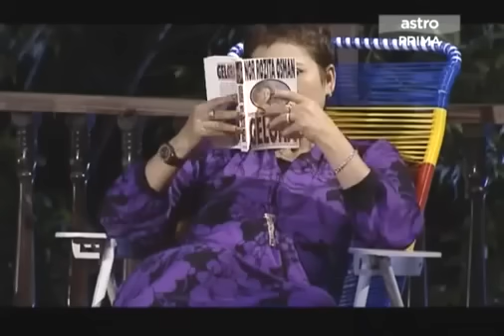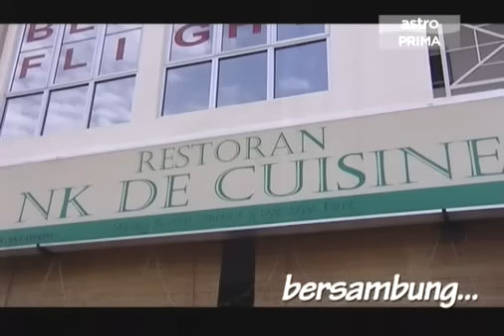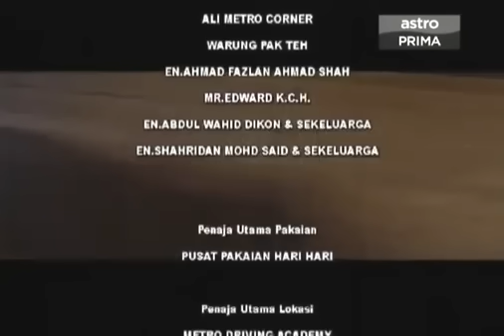BSepahS 2 Ep3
not own this videos